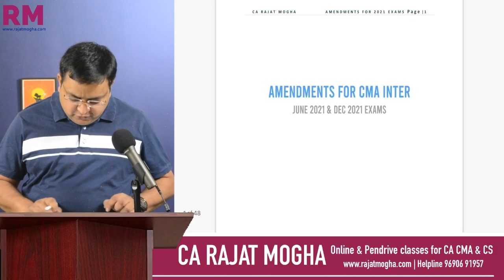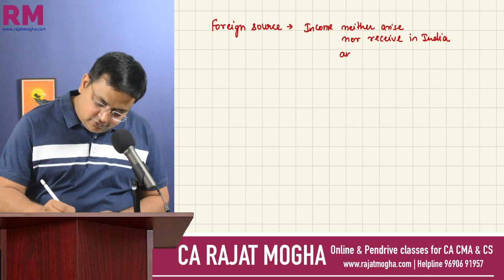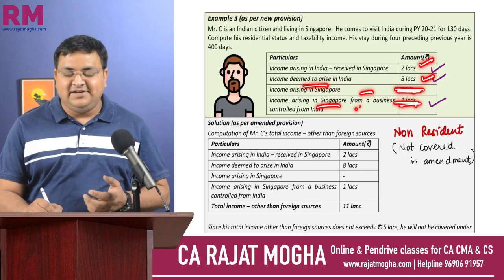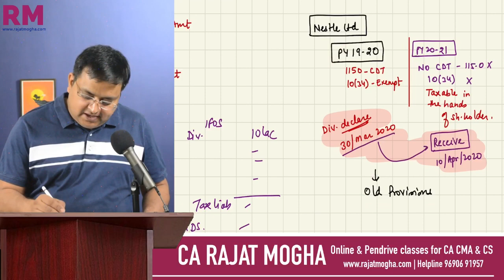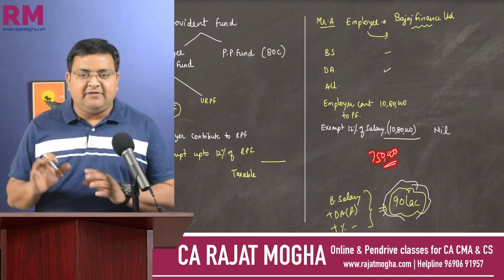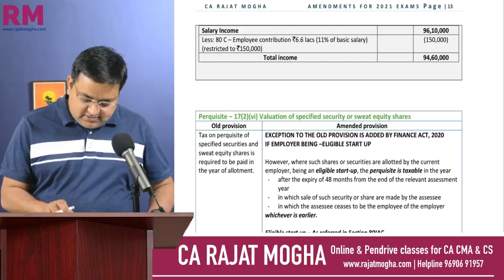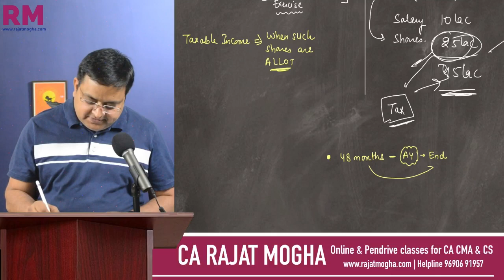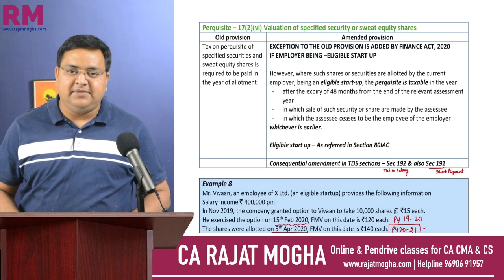CMA INTER AMENDMENTS | DIRECT TAX | JUNE 2021& DEC 2021 - Part 1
Download file

0:00:00​ Introduction
00:01:12 Residential status
01:26:25 Exempt income
01:56:34 Salary amendments

Pen-drive classes available for CMA Course.